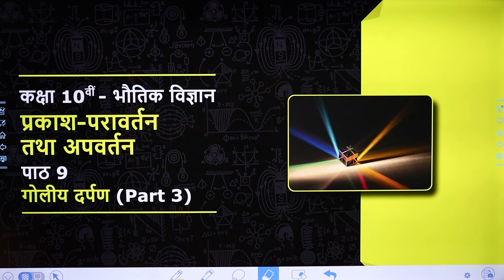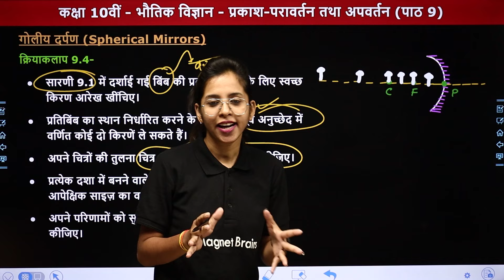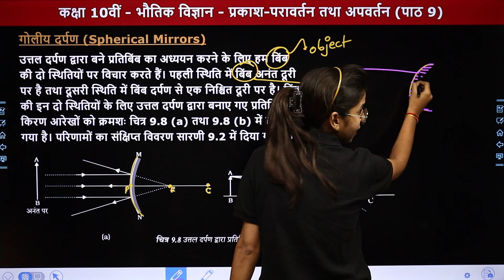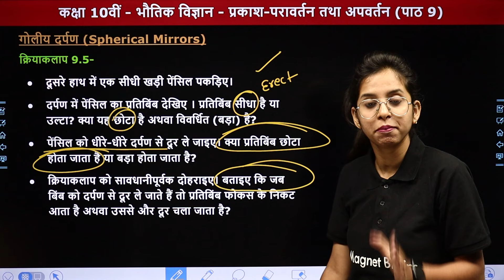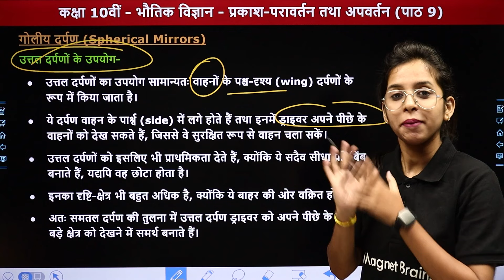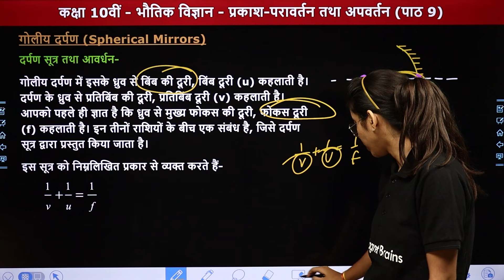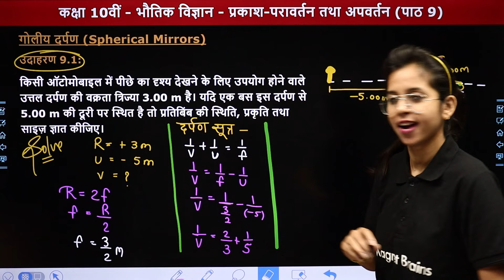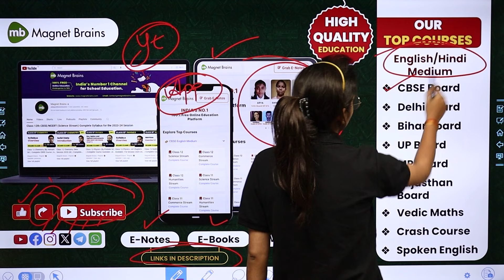Spherical Mirrors (Part 3) - Light - Reflection & Refraction | Class 10 Science Chapter 9 | 2024-25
✔️ Class: 10th
✔️ Subject: Science : Physics / विज्ञान : भौतिक विज्ञान
✔️ Chapter Name: Light - Reflection & Refraction /प्रकाश-परावर्तन तथा अपवर्तन (Chapter 9)
✔️ Topic Name: Spherical Mirrors (Part 3) /गोलीय दर्पण
✔️ Topics Covered In This Video (By Anamika ma'am): इस वीडियो में अनामिका मैम कक्षा 10वीं "भौतिक विज्ञान" के अध्याय "Light - Reflection & Refraction" का टॉपिक "Spherical Mirrors (Part 3) /गोलीय दर्पण" पढ़ायेंगी । यह वीडियो विद्यार्थियों को इस अध्याय के टॉपिक को समझने में बेहतर मदद करेगा एवं  विद्यार्थियों को उनके के विषय में बेहतर परिणाम प्राप्त करने में मदद करेगा।
00:00:01 Topic Overview
00:02:05 क्रियाकलाप 9.4
00:10:13 अवतल दर्पणों के उपयोग
00:12:33 उत्तल दर्पण द्वारा प्रतिबिंब बनना
00:13:46 क्रियाकलाप 9.5
00:22:01 सारणी 9.2
00:24:17 क्रियाकलाप 9.6
00:34:21 उत्तल दर्पणों के उपयोग
00:47:54 उदाहरण 9.1
00:57:20 उदाहरण 9.2
01:01:32 Website Overview

spherical mirrors explanation
light reflection concepts
refraction in optics
class 10 science curriculum
chapter 9 topics
understanding mirror behavior
concave and convex mirrors
दर्पणों के व्यावहार को समझना
अवतल और उत्तल दर्पण
दर्पणों के व्यावसायिक अनुप्रयोग